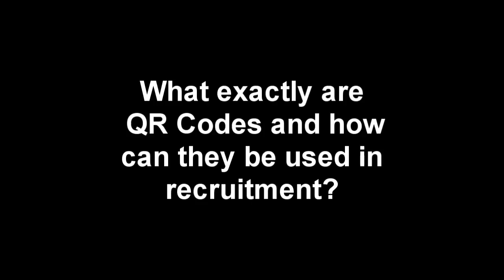2011 Mobile & Video in Recruitment Conference - QR Codes & Location Based Services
- Frank Durrell is Head of Digital at TMP Worldwide in London and will be speaking about the use of QR Codes and Location Based Services in Recruitment at the Mobile & Video in Recruitment Conference on the 17th November 2011 in London.

In this video Frank gives an overview about the growng popularity of QR Codes and Location Based Services in Recruitment.

Find out more about Frank and the other Conference Speakers

organisers of the 2011 Mobile & Video in Recruitment Conference